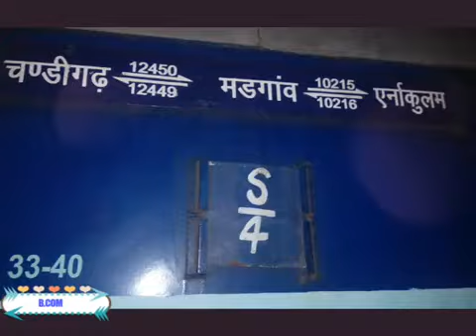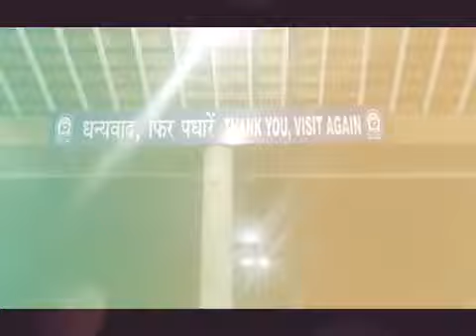Holy cross puttady Goa tour (Bcom 2k15-2k18)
That was an awsm experience guided by our fav teachers Cyril sir and Teena miss. All of them enjoyed the trip a lot. A trip that was without any restrictions... love you all and will miss u ppl badly...